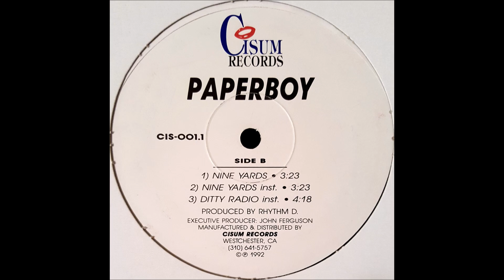Paperboy - Ditty Radio inst. (Original Version)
Track 3 from Side B of Ditty b/w Nine Yards by Paperboy.